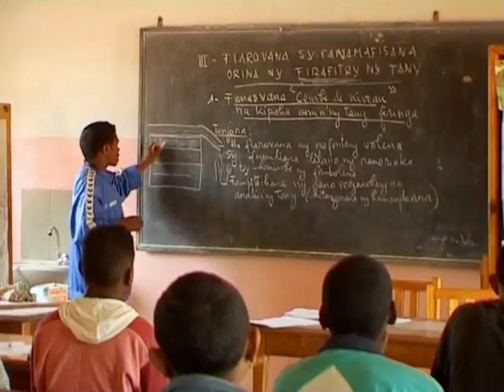Fidesco 02- Madagaskar Fianarantsoa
Ein Fidesco Projekt in Fianarantsoa auf Madagaskar.
Die Fidesco-Globetrotters besuchen ein landwirtschaftliches Projekt, das von unseren Volontären unterstützt wird.